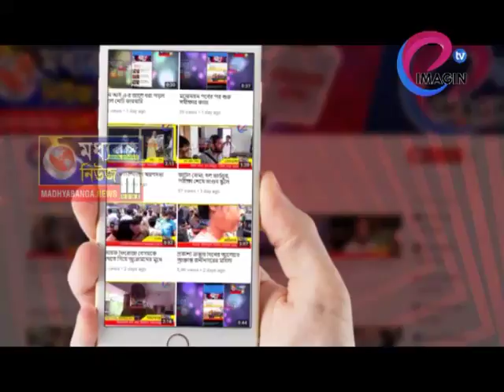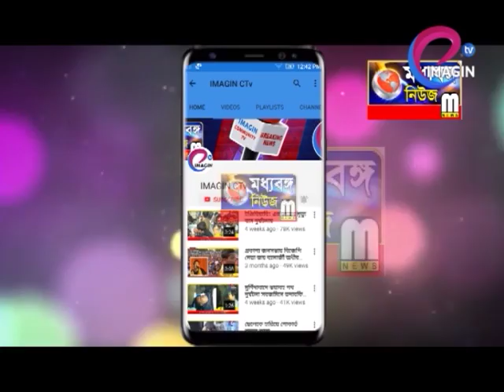প্ল্যাস্টিক মুক্ত সমাজ গড়ে তোলার স্বপ্ন